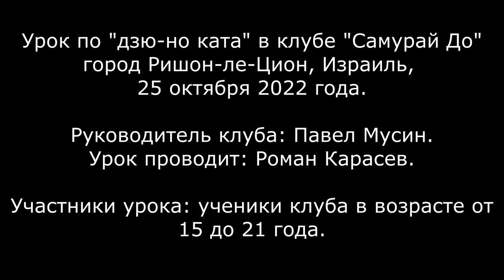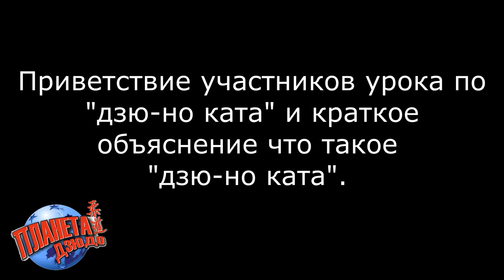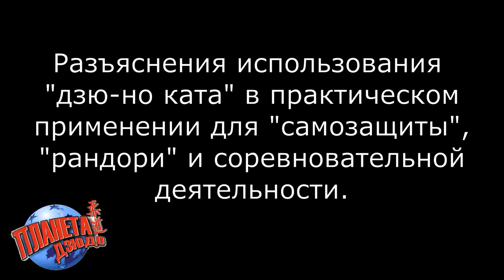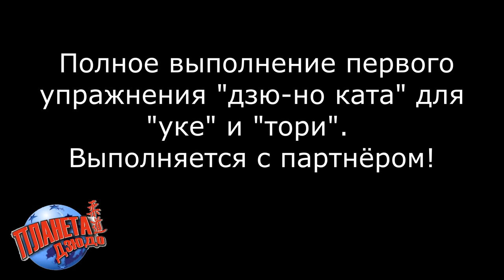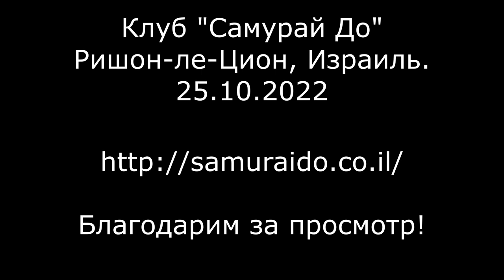Дзю-но ката в Израиле. Клуб "Самурай До" | урок Романа Карасева | основы ката "Кодокан дзюдо"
В этом видео вы увидите урок по "дзю-но ката", который проводит Роман Карасев "РОКА ДЗЮДО" в клубе боевых искусств "Самурай До" в городе Ришон-ле-Цион, Израиль.
Руководитель клуба: Павел Мусин
Руководитель урока: Роман Карасев
Участники: ученики "Самурай До" в возрасте от 15 до 21 года.
. "ROKA JUDO" בסרטון זה תוכלו לראות שיעור בנושא "ג'ו-נו קאטה" בניצוחו של רומן קרסב
 במועדון אומנויות הלחימה "סמוראי דו" בראשון לציון, ישראל
מנהל המועדון: פאבל מוסין
מנחה השיעור: רומן קרסב
משתתפים: תלמידי סמוראי דו בגילאי 15 עד 21.
Проект общества изучения боевых искусств "Планета дзюдо" - "Боевые искусства - здоровье сберегающие технологии".